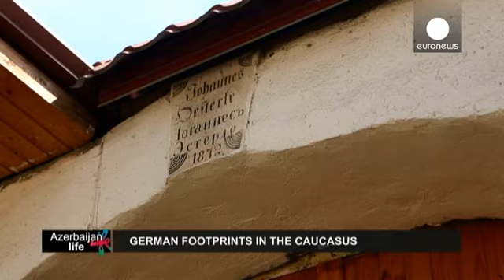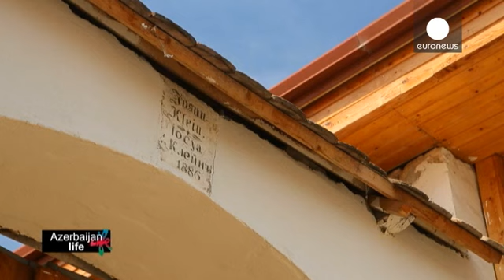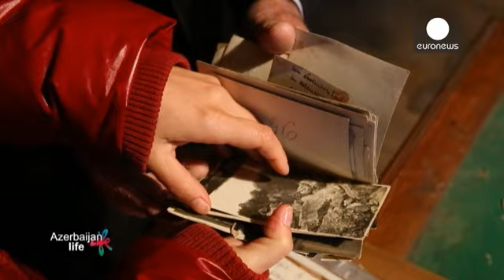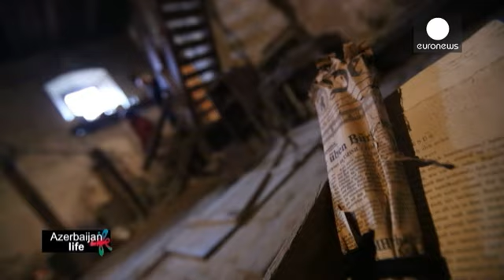Οι (άγνωστες) αποικίες των Γερμανών στο Αζερμπαϊτζάν - life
To Χέλεντορφ ήταν η πρώτη γερμανική αποικία στο Αζερμπαϊτζάν και η πρώτη Αζέρικη πόλη που δημιουργήθηκε από αλλοδαπούς, το μακρινό 1819. Αργότερα μετονομάστηκε σε Κχανλάρ, αλλά τώρα είναι γνωστό ως Γκόιγκολ και φέρει την ανεξίτηλη σφραγίδα 122 χρόνων γερμανικής πολιτιστικής επιρροής.

Οι Γερμανοί άποικοι έφτασαν για πρώτη φορά στο Αζερμπαϊτζάν το 1818. Διακόσιες οικογένειες ήρθαν στην υπάρχουσα πόλη του Ελισάβετπολ, που τώρα ονομάζεται Γκαντζά. Το Χέλεντορφ ιδρύθηκε ένα χρόνο αργότερα από περίπο…